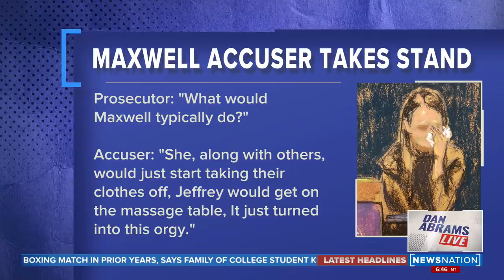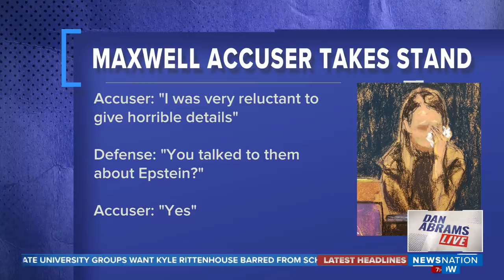"They made me feel special": Powerful testimony from Ghislaine Maxwell trial | Dan Abrams Live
The jury in the Ghislaine Maxwell trial heard the first full day of testimony today and it was graphic and disturbing. Maxwell is charged with recruiting and transporting girls for Jeffrey Epstein to sexually abuse between 1994 and 2004.

Managing editor of Law and Crime Adam Klasfield joins Dan to break open the trial.